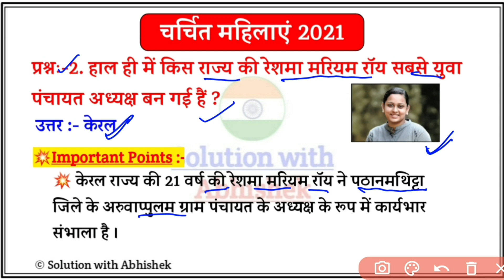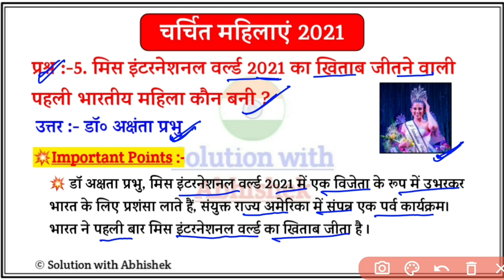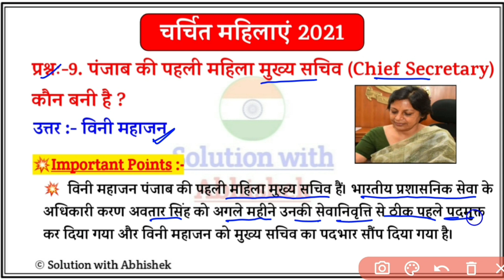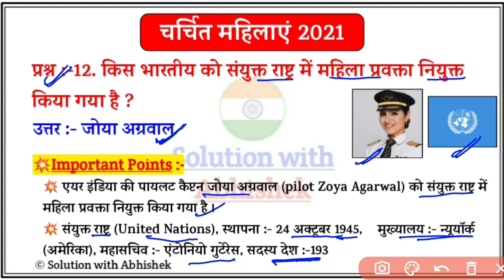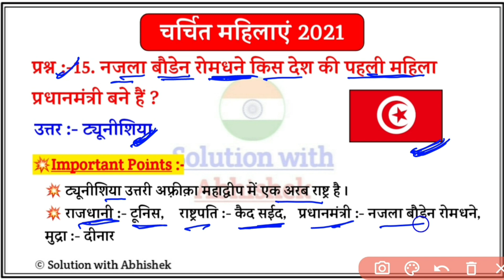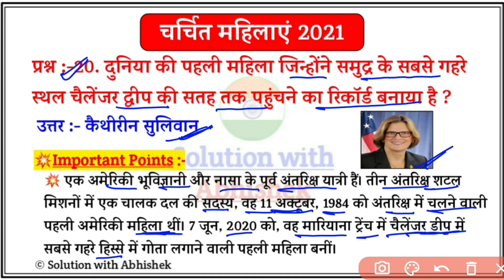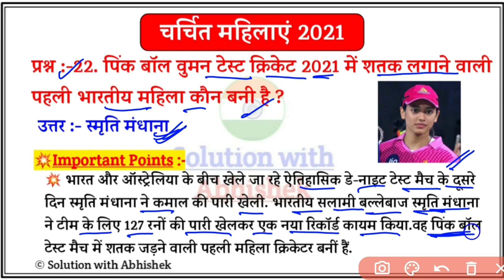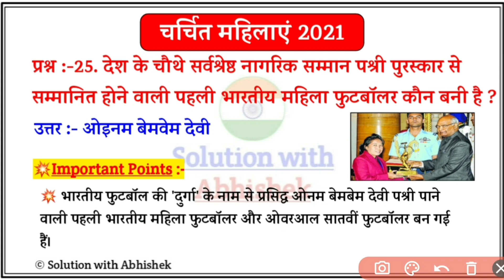चर्चित महिलाएं 2021 | Top famous women 2021 | Charchit mahilaye 2021 | charchit vyakti 2021|Gk trick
चर्चित महिलाएं 2021 | Top famous women 2021 | Charchit mahilaye 2021 | charchit vyakti 2021 | Gk trick | PART-01

Your Queries-
1. चर्चित महिलाएं 2021
2. Top famous women 2021
3. Charchit mahilaye 2021
4. Charchit vyakti 2021
5. 2021 की सभी चर्चित महिलाएं
6. Women in news
7. 2021 ki sabhi charchit mahilaye
8. Sabhi charchit mahilaye 2021
9. 2021 ki charchit mahila
10. 2021 ki charchit mahilayen
11. current affairs 2021 famous personality
12. current affairs 2021 in hindi
13. current affairs 2021
14. current affairs 2021 charchit vyakti
15. current affairs 2021 full year
16. current affairs 2021 charchit purush
17. charchit mahilayen
18. charchit mahilayen samanya gyan
19. 2021 ki charchit mahilayen
20. 2021 ki charchit mahilayen

⭐⭐भारत के 28 राज्यों की राजधानी, मुख्यमंत्री, राज्यपाल, लोकसभा , राज्यसभा सीटें और मुख्य न्यायाधीश दिसम्बर 2021👉👉👉

🎯🎯 2021 के सभी चारों ग्रैंड स्लेम, ऑस्ट्रेलिया ओपन, फ्रैंच ओपन, विम्बलडन ओपन और यूएस ओपन Tennis Tournament 2021